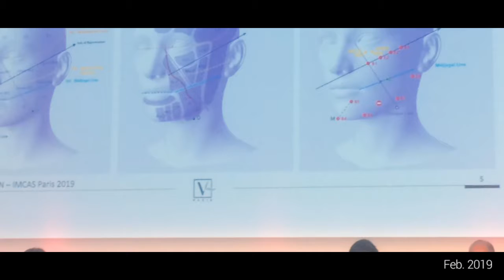dr Vladan Milosevic Hijaluronski fileri i Botox.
My MiniMovie - City for 2019 (ZenUI)